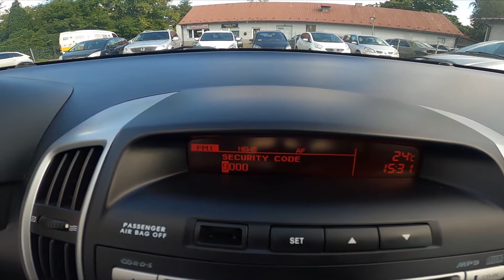How to Change Radio Security Code for Kia Ceed I ( 2006 – 2012 )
Find out more info about Kia Ceed I ( 2006 – 2012 ) :
Would You like to know how to better Manage Radio Security in Kia Ceed I? Kia Ceed I allows You to change the Bluetooth Pairing Code thanks to which only You'll be able to pair your smartphone with Your car. Follow the video above to learn how to manage Bluetooth Settings in Kia Ceed I!

How to Change Radio Security Code? How to Reset Radio Security Code? How to Manage Radio Security?

Years of Production:

2006, 2007, 2008, 2009, 2010, 2011, 2012

Series:

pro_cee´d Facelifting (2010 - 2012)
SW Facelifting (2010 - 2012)